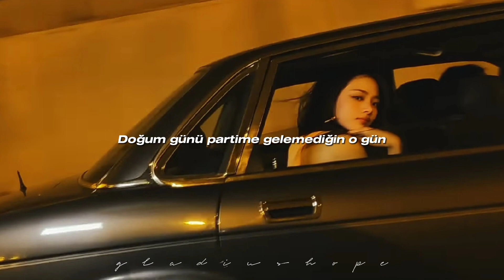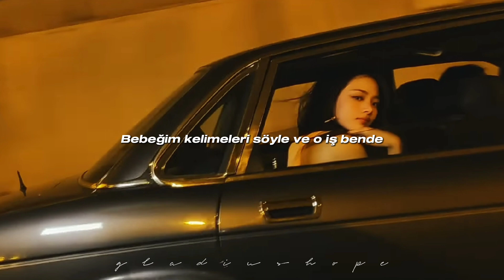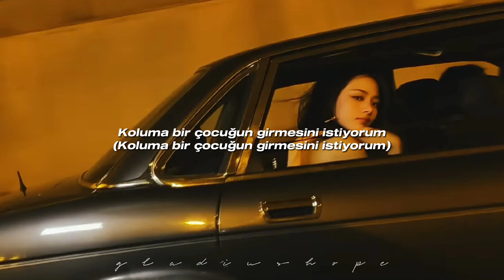NewJeans - ETA | Türkçe Çeviri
*ETA, tahmini varış zamanını bildiren bir kelimedir. "Estimated time of arrival", kelimelerinin kısaltılmasıdır.

Lyrics:

Nangbihaji ma ne siganeun eunhaeng
Seodulleoseo jeongnihae gyaeneun real bad
Badajumyeon andwae
No you better trust me
Dapdapaeseo geurae

Jeobeonedo bwatjiman neo eopseul ttae
Gyaen yeogijeogie nunbicheul ppurine
Aju nunbusige
Honestly uri saie
He's been totally lying yeah

Nae saengil patie neoman mot on geunal
Hyejiniga eomcheong honnatdeon geunal
Jiwoniga yeochinirang heeojin geunal
Gyaeneun eonjena nega eopsi geunal
Neomu meosinneun oseul ipgo geunal
Heard him say

We can go wherever you like
Baby say the words and I'm down
All I need is you on my side
We can go whenever you like
Now where are you?

Mmhmm
What's your ETA, what's your ETA
Mmhmm
Mmhmm
I'll be there right now, lose that boy on her arm

Apa mami nega gyae mot ijeul ttae
Nae mal mideo you deserve better than that
Naega dowajulge
Gyaeneun geunyang playin'
Boys be always lying yeah

Heard him say

Need a boy on my arm
Want a boy on my arm